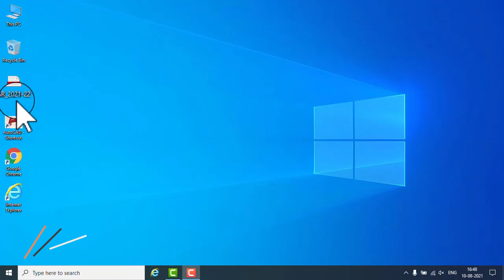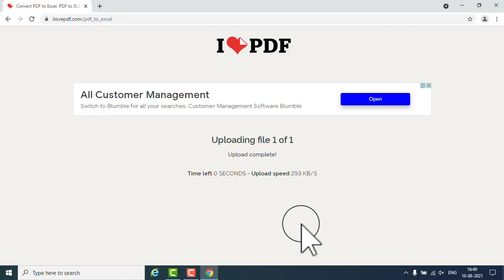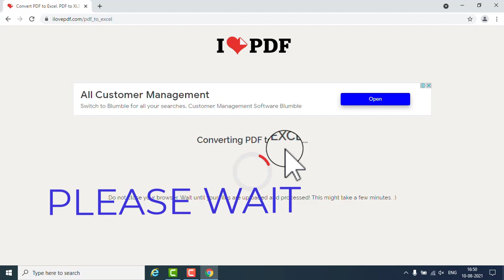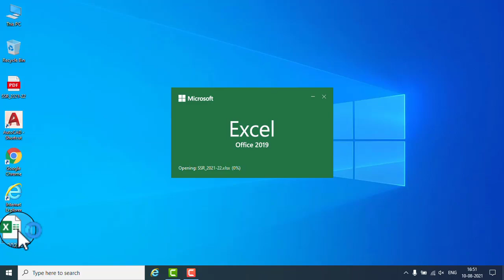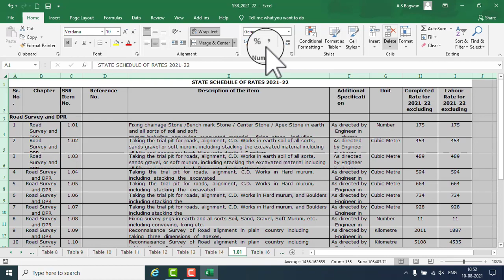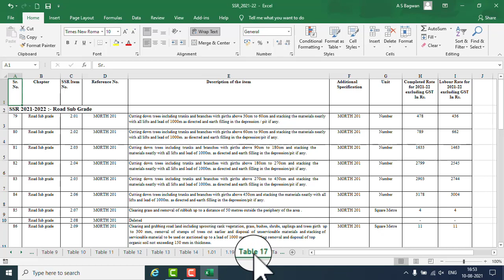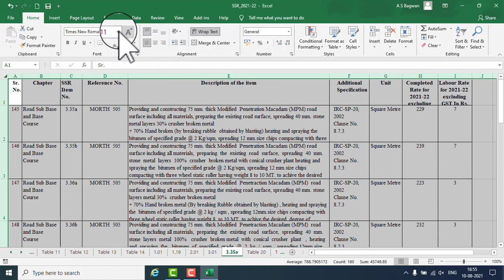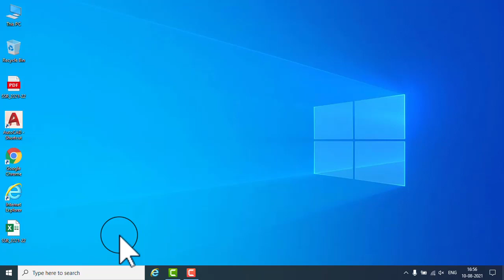PWD SSR 2021 2022 PDF TO EXCEL ONLINE